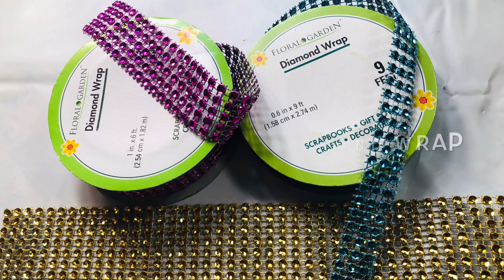Dollar Tree DIY Easter Bunny LED lights floral Centerpiece 2019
1. Scissors.
2. Glue gun and glue sticks.
3. Blue Pink Gold Diamond Wrap.
4. Floral Of Choice.
5. Tall Vase.
6. 3 Wood Bunnies.
7. Mod-podge.
8. Paint Brush.
9. Foam.
10. Pink and Blue Fluffy or Acrylic Paint.
11. Acrylic Gems.
12. Medium and toothpick Glitter Eggs.

Walmart Supplies Needed:
1. Gold Pink Blue Glitter.
2. Metallic Gold White and Clear Spray Paint.